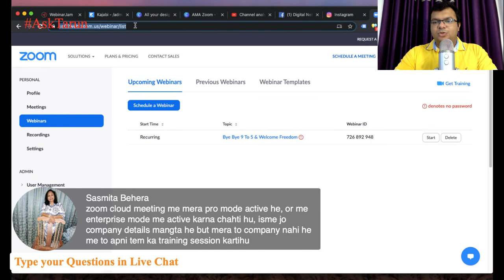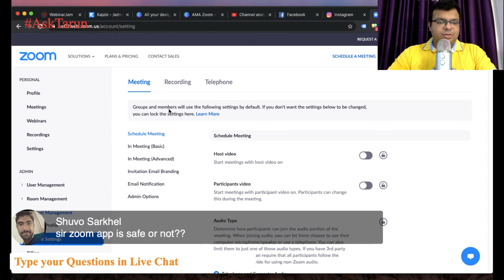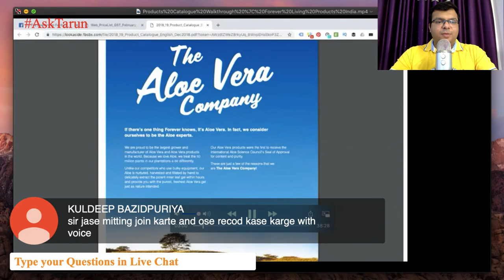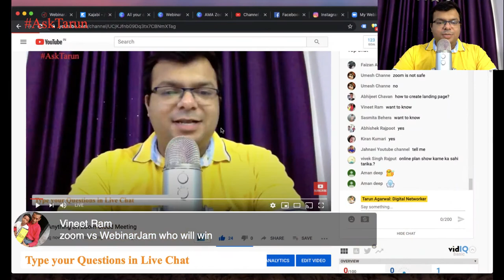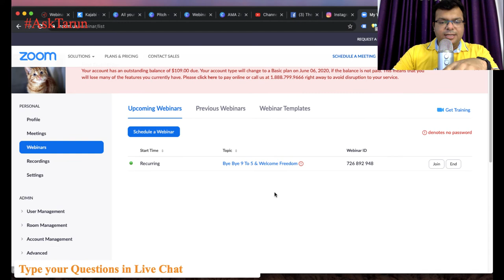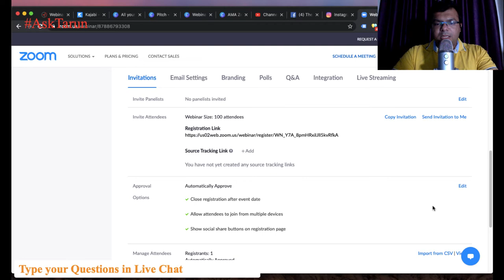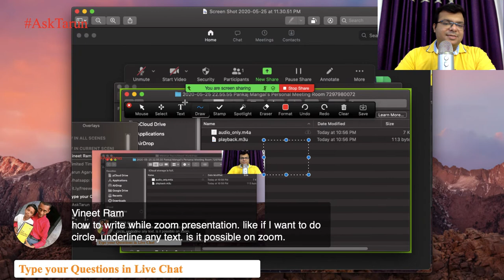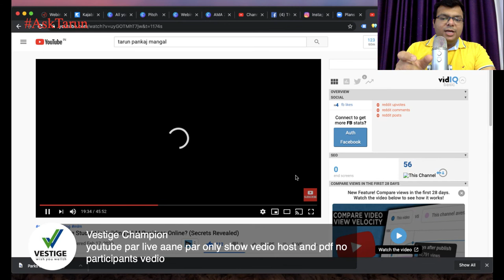Ask Me Anything on Zoom Cloud Meeting | Live QnA Session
YouTube Live Session where you can ask your questions related to Zoom Cloud Meeting.

✅ Get it at offer Price (Rs. 4999/-)
(Lifetime course access + Private FB Group Access)

Note: Once your payment is done, you will get access to course on email in 2 Hours.